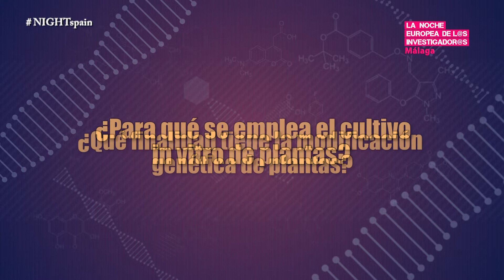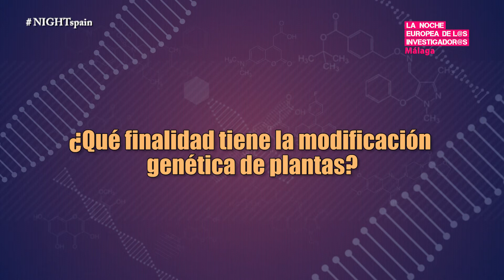Cientificando | Plantas in vitro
El cultivo in vitro de tejidos vegetales es una técnica encaminada a la obtención de material vegetal clonado igual a la planta madre. En este episodio podrás comprobar cómo se trabaja en el laboratorio con estas especies y de qué forma se mantiene el alimento, así como las condiciones de luz y temperatura controladas en condiciones estériles.

Participa:
Lara Silvia Jiménez Bermúdez, Unidad de Cultivo de Plantas In Vitro del SCAI

Cientificando es una serie de contenido divulgativo que se emite con motivo de La noche europea de l@s Investigador@s